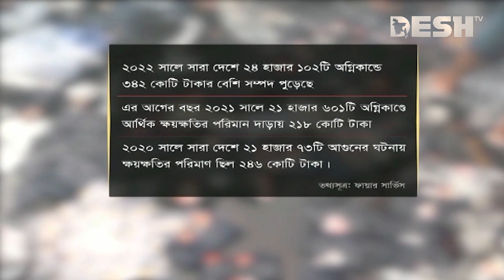দেশ সংবাদ | রাত ৯ টা | ০৬ এপ্রিল ২০২৩ | Desh TV bulletin 9 pm | Latest Bangladeshi News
দেশ সংবাদ | রাত ৯ টা | ০৬ এপ্রিল ২০২৩